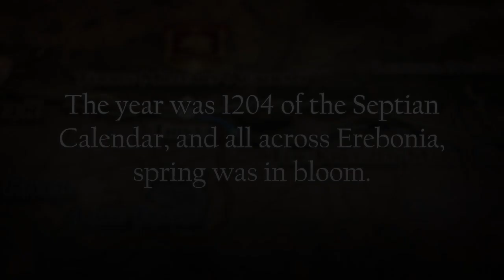The Legend of Heroes: Trails of Cold Steel - Story Trailer